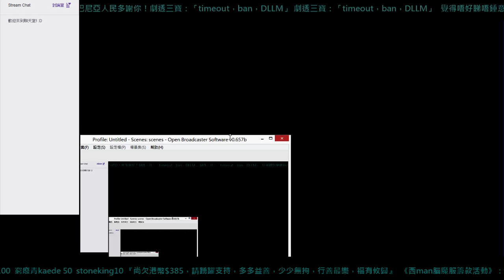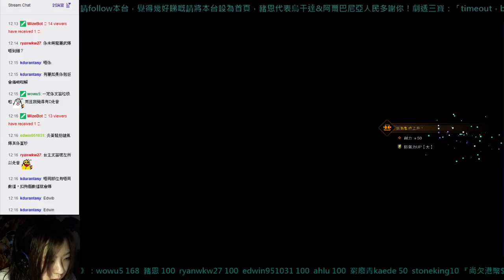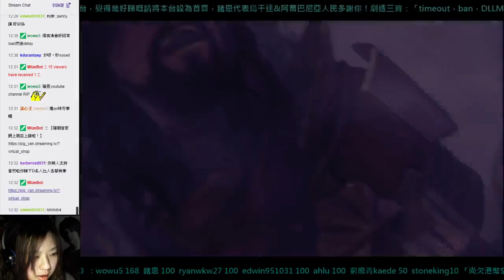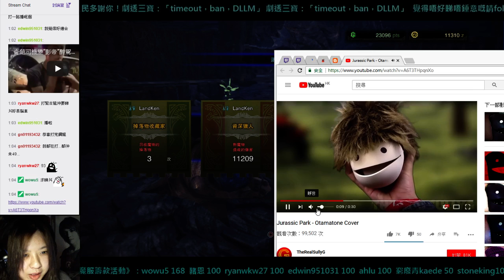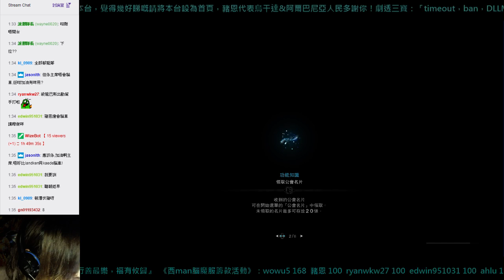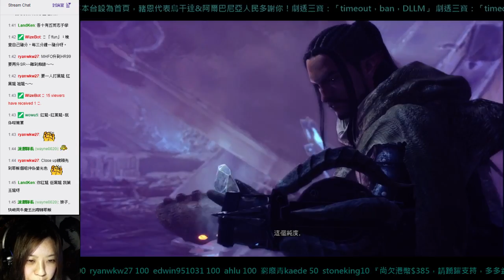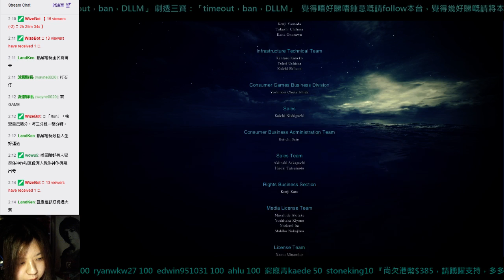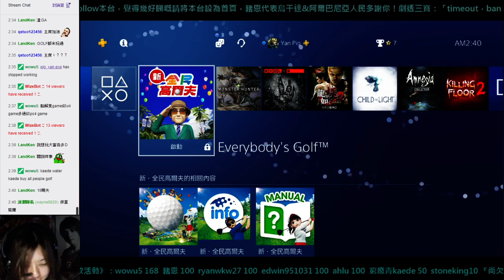2018-2-25 11:45 豬恩9玩芒亨